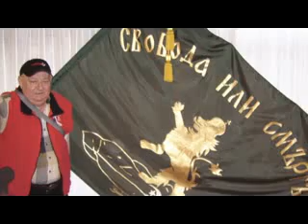Фрагменти от живота на Ангел Берсински.flv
Фрагменти от живота на фотографа на демокрацията Ангел Берсински - фотото, по-известен като Тиме Чорапо. Изпълнения на устна хармоника и забавления в пицарията и кафето.